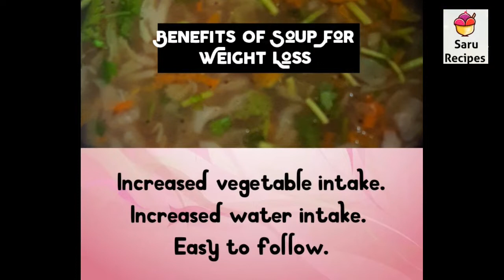diet soup|simple vegetable soup|easy soup recipe|cabbage soup|muttaigoes soup|saru recipes|pata gobi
diet soup|simple vegetable soup|easy soup recipe|cabbage soup|muttaigoes soup|saru recipes|patta gobi recipe

1. Garlic pepper sambar

2. Jeera curry

3. Traditional muruku

4. Sweet bonda/jaggery bonda/kasavathal

5. Sweet appam

6. Maa vilaku

7. Simple paratha

8. Moringa paratha

9. Ragi idli

10. Yellow pumpkin masala